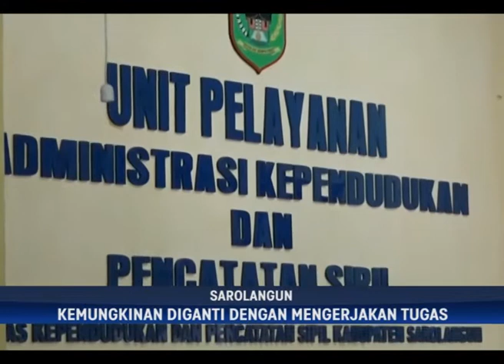DAMPAK VIRUS CORONA, UJIAN SEKOLAH JUGA TERANCAM DITIADAKAN